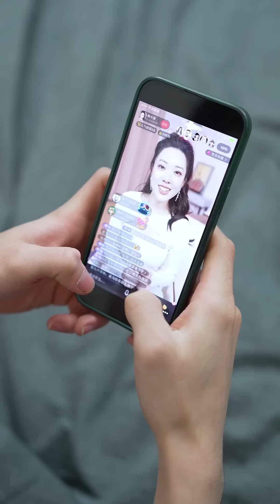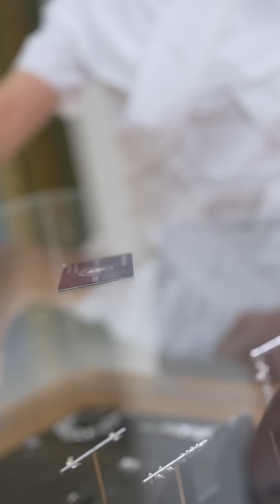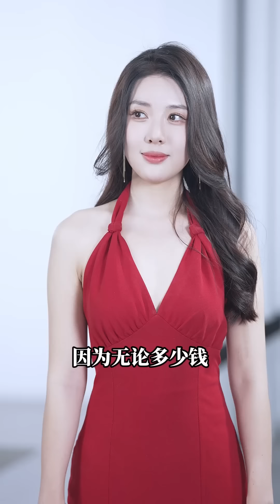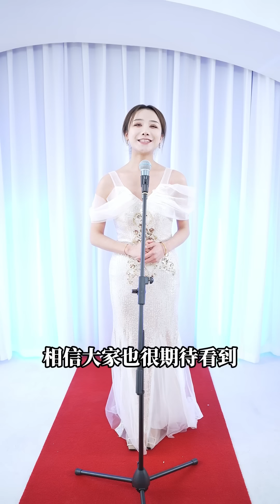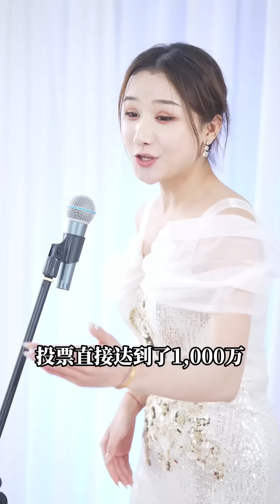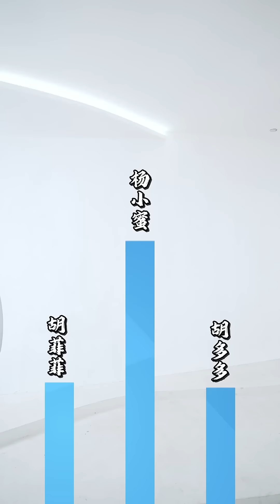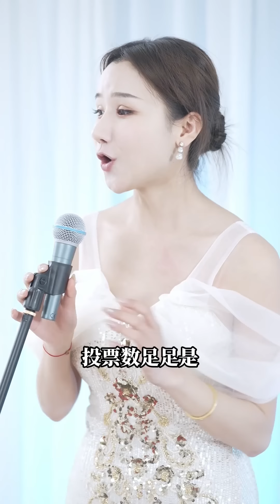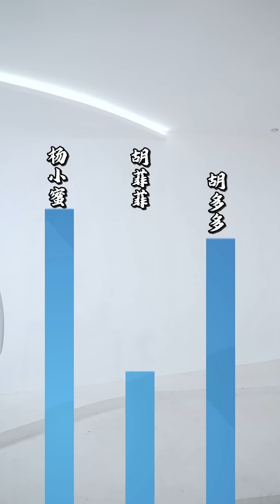[MULTI SUB]《开局：一万亿》美女如云，小伙逆袭重生变成亿万富翁，瞬间身边美女如云，根本顾不过来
成为此频道的铂金以上会员即可获享优先观看最新短剧福利：